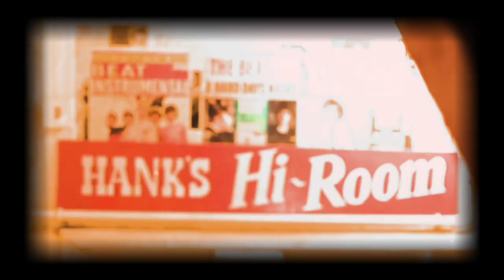Stargazer ‘19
We’re very proud to release the campaign video for our new Stargazer collection in which we take you back to London in the 70s following a day in the life of two music obsessed gals.

Shooting this was an absolute dream, visiting iconic music venues around London and using a vintage Mini! See below for the spots we hit up and a big list of thank yous!

Influenced by Bowie, Elton John and the disco era, this collection will take you from dusk to dawn, any occasion, we’ve got you covered! So many hours and sleepless nights went into this one but oh boy are we proud of it and we’re so pleased with the amazing reaction from you guys so far! We can’t wait to see you all rocking Stargazer in your own unique ways! 1 week to go until release. 10.11.19 Make sure you are signed up to our mailing list for early release!

Videographer: @libbybluntvideography
Models: @janellelaurenjoseph @lexie__lowe
H&M: @hannahlonerganlondon
Stills: @dan_knott
Styling: @naomihession
Print & illustration by @threeerincadigan
Jewellery collaboration with: @ourmindflowers